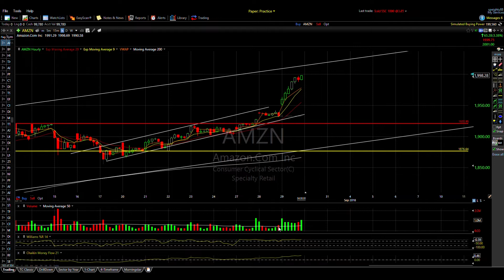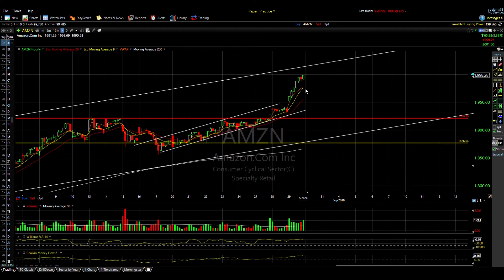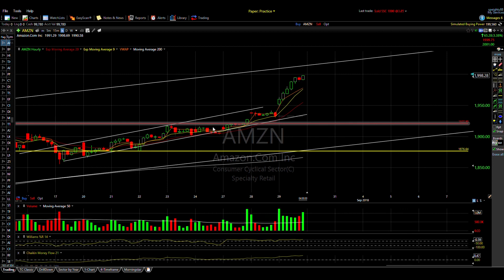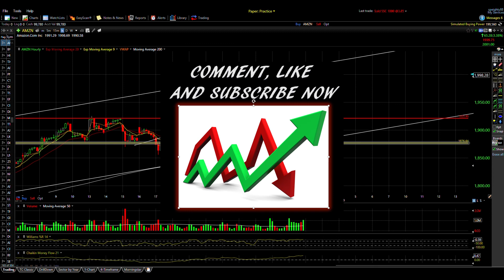$AMZN Amazon Technical Analysis 8-29-18 Daily Update Recap STRONG MOVE UP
Technical Analysis of Amazon $AMZN Channel Trading. Insight on where Amazon stock may go in the near future by reading charts, support resistance and candlesticks. $AMZN just exploded today to all time highs closing in on $2000 a share!

Got the name?? Haha, good now go Hit Me Up!

This video contains a recap of $AMZN, Amazon. The video explains into simple detail on where $AMZN is located currently and where it could possible go in the near future. This is just my 2 cents, so we are not responsible if you trade from this advice. We use candlesticks trends, ranges along with support and resistance that the charts provide me to determine where $AMZN may go.